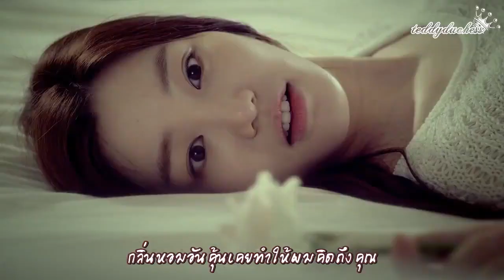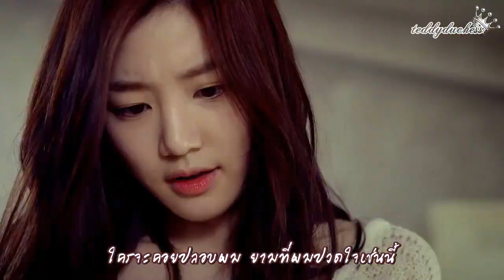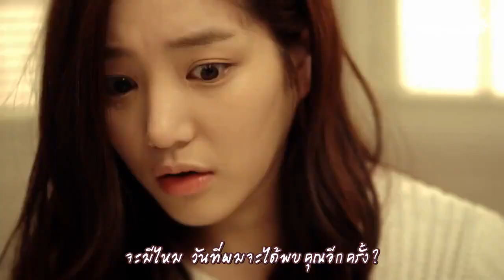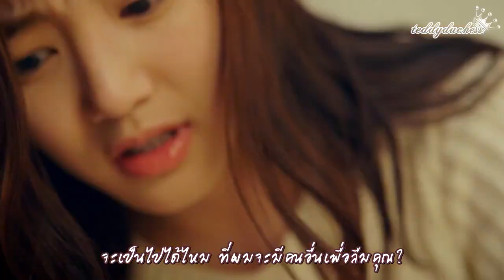[Thaisub MV] Huh Gak - Only Your Scent Is Left (Starring. Lee Yoo Bi)